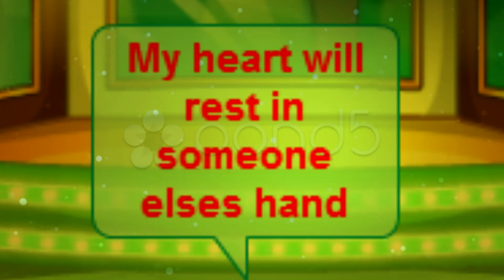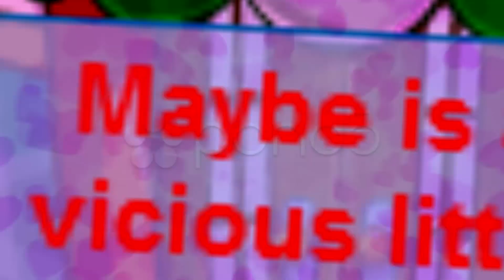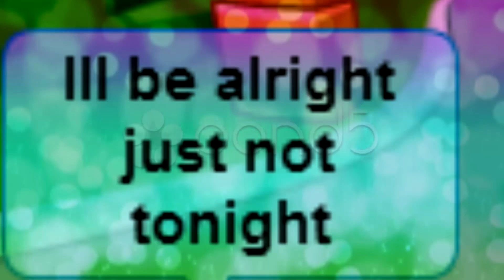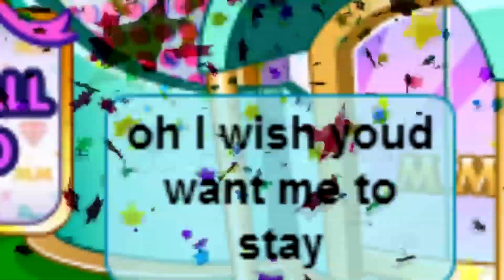Gonna Get Over You FMV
hope u lik it